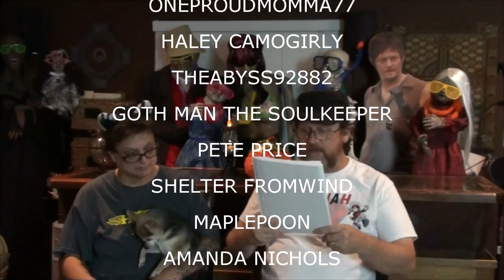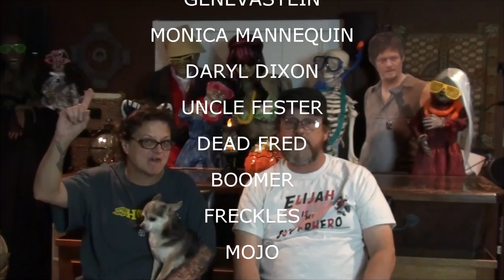SHOUTOUTS AUGUST 3 2016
Check out our weekly Shout Outs - Welcomes to The Neighborhood Community, Thoughts and Prayers, Kevin weekly Trivia and much more!

                    Kevin: 49drummers
                    Megan: meganceciliacoyne